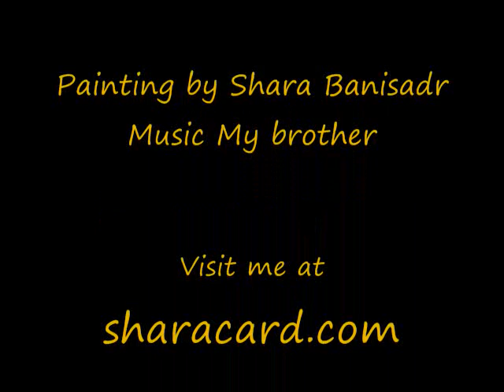Figure Painting by Shara Banisdr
Guesture Painting by Maryland Artist Shara Banisadr
to buy prints you can go to sharacard.com or shara.imagekind.com